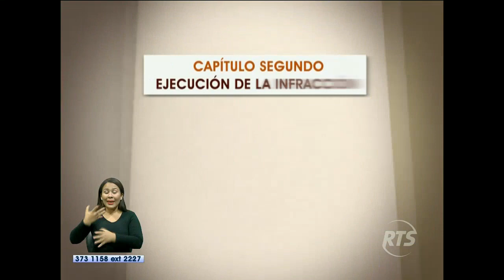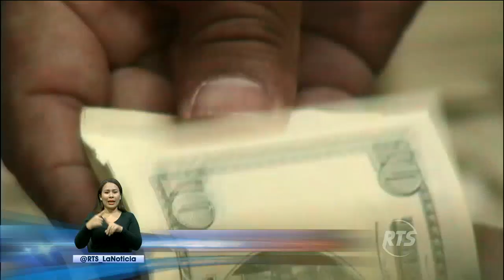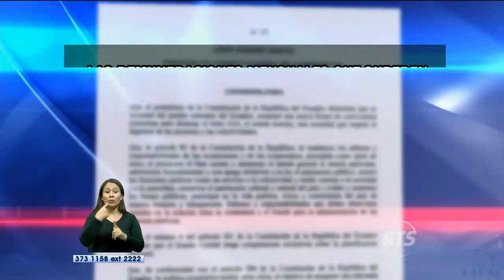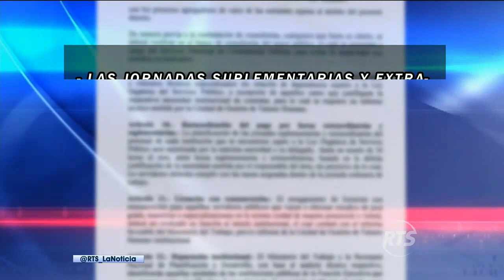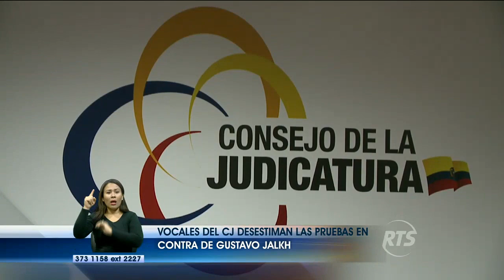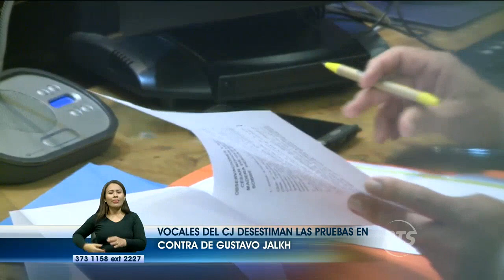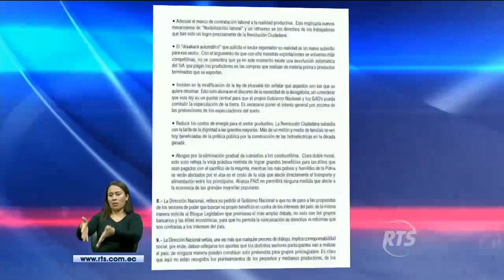La Noticia Estelar: Programa del 6 septiembre 2017